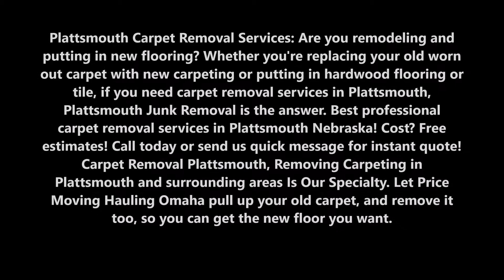Carpet Removal Plattsmouth Carpet Removal Companies Plattsmouth NE | Price Moving Hauling Omaha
Plattsmouth Carpet Removal Services: Are you remodeling and putting in new flooring? Whether you're replacing your old worn out carpet with new carpeting or putting in hardwood flooring or tile, if you need carpet removal services in Plattsmouth, Plattsmouth Junk Removal is the answer. Best professional carpet removal services in Plattsmouth Nebraska! Cost? Free estimates! Call today or send us quick message for instant quote! Carpet Removal Plattsmouth, Removing Carpeting in Plattsmouth and surrounding areas Is Our Specialty. Let Price Moving Hauling Omaha pull up your old carpet, and remove it too, so you can get the new floor you want.

CARPET REMOVAL SERVICES PLATTSMOUTH
The first step to getting the new flooring you want, often starts with removing the current carpet. If it is time to replace your old carpet in your Plattsmouth home or business with new carpet or hardwood floors, you must first pull up and then haul away your existing flooring. This can be back-breaking work in a large home or business, plus messy and time consuming, especially if the carpet is glued down. The good news is you don’t need to do it on your own. Price Moving Hauling Omaha can handle it for you.

HARDWOOD AND STAIRS
Pulling up carpet, rolling it up and hauling it away is just another service we offer at Price Moving Hauling Omaha. Whether you need carpet removal from stairs or from any area in your home or business, we will carefully pull it and take it away while protecting the floor underneath from damage.

CONCRETE
One area that can be difficult to prepare for new flooring is basements. Basements offer a few challenges. Often there can be moisture or mold under the carpeting, which requires carefully removal to prevent illness. In addition, the old carpeting must be hauled up stairs, which can be heavy and unwieldy. However, our team has the experience and the right equipment to take care of it, regardless of where the carpet is located in your home or business.

CARPET DISPOSAL SERVICE
Once we pull up and remove your old carpet, we will haul it away for disposal to the appropriate waste center. You do not need to worry about how you will haul large rolls of heavy carpet to the proper disposal site; this is all included in our service. We will also leave the job site clear and clean when we leave – we never leave a job site without sweeping and cleaning the area first.

BEST CARPET REMOVAL SERVICES NEAR PLATTSMOUTH NE

5 am to 11:30 pm

SERVICES:
• Apartment Movers
• Best Moving Company
• Furniture Arrangement
• House Movers
• Household Movers
• Loading Help
• Loading Unloading Labor Service
• Local Movers
• Movers
• Moving Company
• Moving Labor Service
• Moving Services
• Office Movers